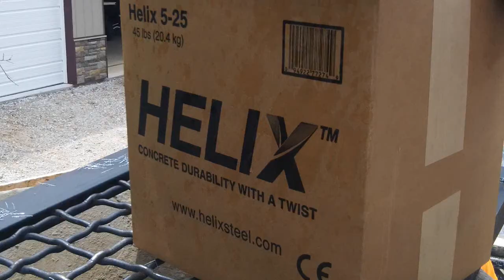Tornado Resistant Homes By TF Forming Systems Going Up in Lampe, MO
Disaster Resistant Building, & Tornado Resistant Homes By TF Forming Systems
Welcome to TF Forming Systems. We are more than an Insulated Concrete Form (ICF) company. We are pioneers in resilient building. We offer the most innovative state-of-the-art concrete wall systems in the industry, backed by over 20 years of success.

Everyday we work to forge new relationships because we know that the days of building fast, cheap and "like we always have" must end. We realize it is OUR responsibility to help our clients see the value of dramatically reduced energy usage, smaller landfills, healthy and safe environments.

We are more than an ICF company. We are your total energy efficient and resilient building solution.

For information on the latest insulated concrete form building technology used in ICF concrete homes, insulated concrete commercial buildings and other disaster resistant and highly energy efficient structures, contact us today.

Ozark, MO
3990 North 20th St. 65721

Download free music and sound effects for your videos.